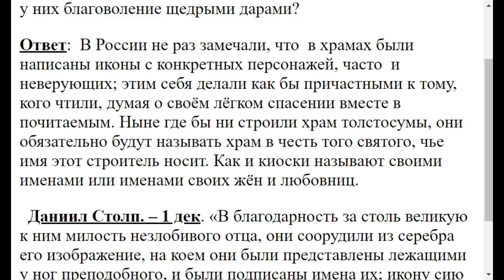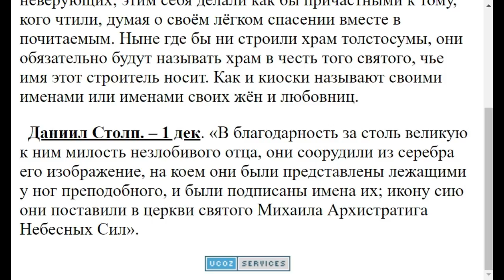2103. Поиск людей Божьих принесет ли пользу?